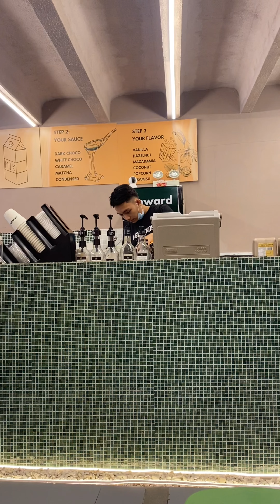may | recap | working within